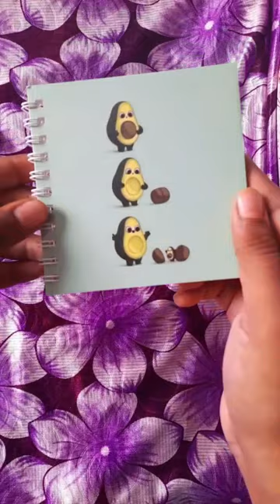Spiral diary smytten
F1RbwvZ my code
👆must use while creating new account

search terms👇
smytten trial products
smytten diary
smytten diary review
smytten pocket diary
smytten spiral diary review